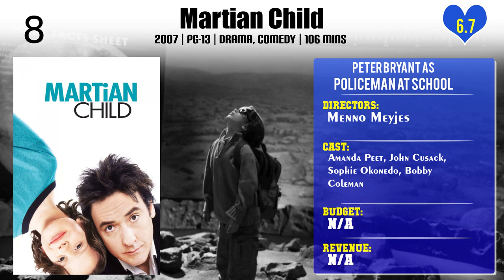Peter Bryant Top 10 Movies of Peter Bryant| Best 10 Movies of Peter Bryant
Top 10 Movies of Peter Bryant

Find the list of movies by Peter Bryant you can find more information, movie trailers, posters, reviews, youtube links in below link.

Please Comment down your favorite movie of Peter Bryant